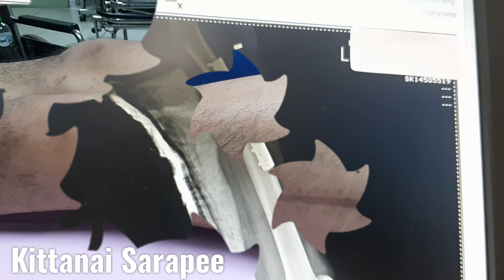เรื่องน่ารู้กับน้าเล็ก#:กระดูกหักผ่าตัดใส่เหล็ก เมื่อเหล็กหักจะทราบได้อย่างไร?